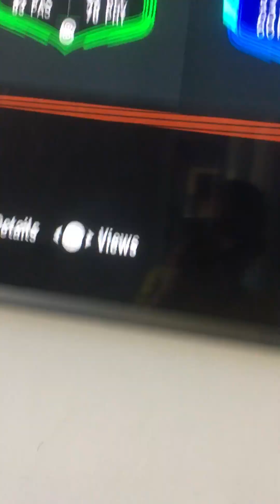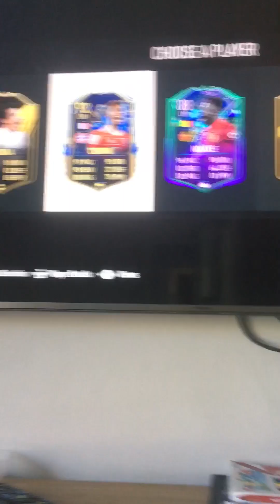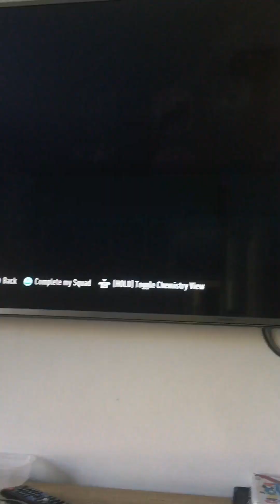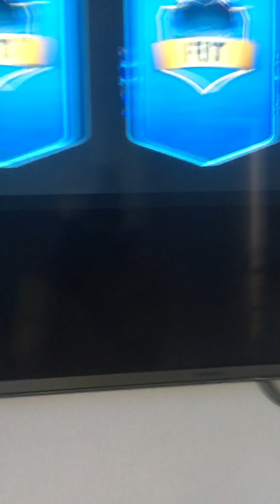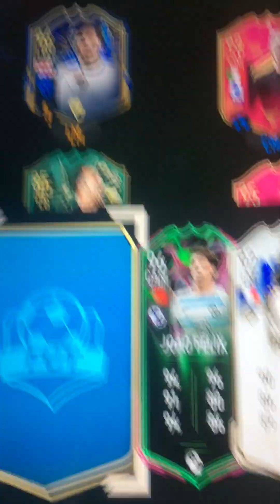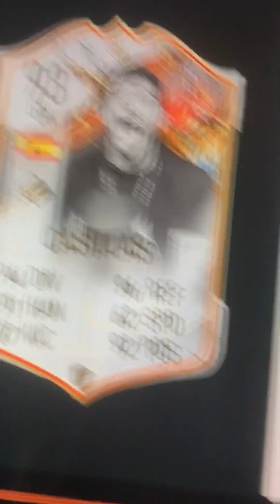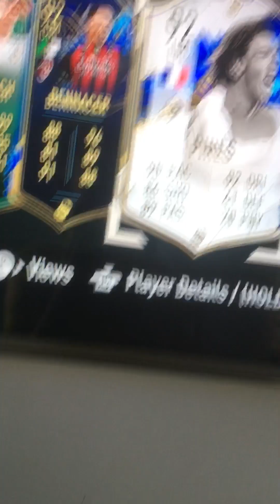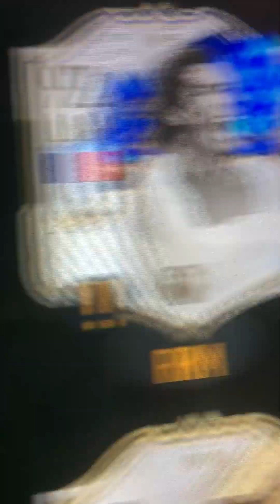Building a draft￼fifa23